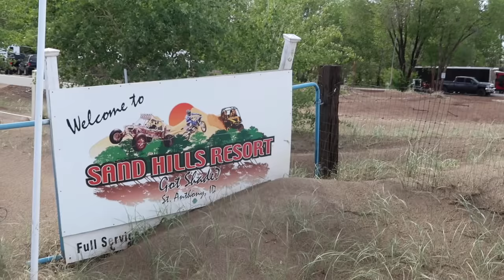Escaping Reality - IDAHO SAND DUNES TRAVEL VLOG